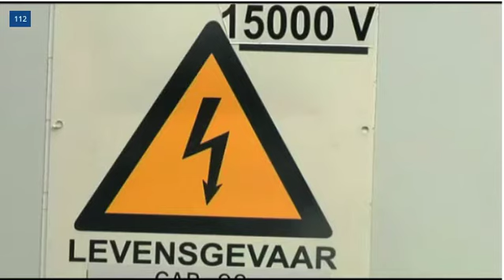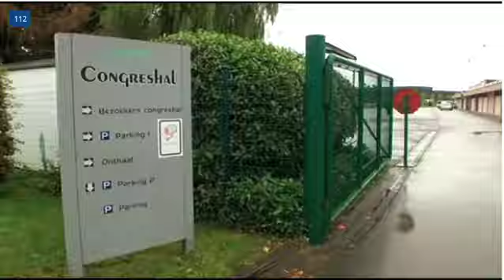ベルギーの大会ホールで自発奉仕者が感電死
現地のテレビより。

事故の影響で周辺の地域が１時間に渡り停電。

信号が止まり、店舗も影響をうけました。

この大会ホールをよく知る人からの情報

この大会ホールをよく知る兄弟からの情報。

以下抄訳：

「私は何度か、この大会ホールの改装工事に携わりました。

 この施設には多くの危険な場所が存在します。

 WTの方針が頻繁に変わり、ホール内の改装もそのつど

行われましたが、その多くは専門業者ではなく、素人の

自発奉仕者によってなされました。

 ホールには業務用の調理場があり、フライドポテトを作って

いましたが、収益性が悪いということで、取りやめに

なりました。

 しかし業務用の大型の調理器具は放置されたまま。

 その場所を姉妹たちが大会終了後に清掃する、といった状況

でした。

 危ない場所に子供たちも自由に立ち入っていました。

 今回事故があった場所は私も知っています。

 私が見た２５年前は、立ち入り禁止の処置もされていません

でした。

 監督は、場所が危険だという認識もなく、清掃のために

自発奉仕者を割り当てたのでしょうね。